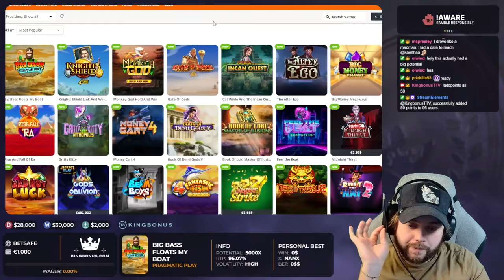WE TEST OUT THE NEW "BIG BASS FLOAT MY BOAT" (IT'S GOOD!)🎣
👑 You can find the largest selection of welcome bonuses on our [18+]